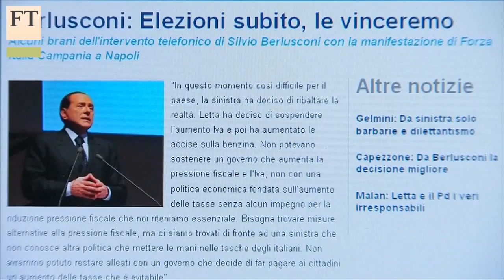Italy after Berlusconi U-turn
People of Liberty leader Silvio Berlusconi has decided to support the Italian government in a vote of confidence. Rome correspondent Guy Dinmore assesses the prospects for prime minister Enrico Letta's coalition government and planned economic reforms.